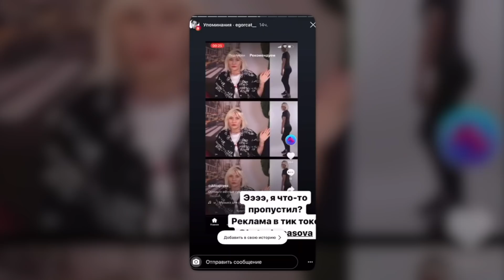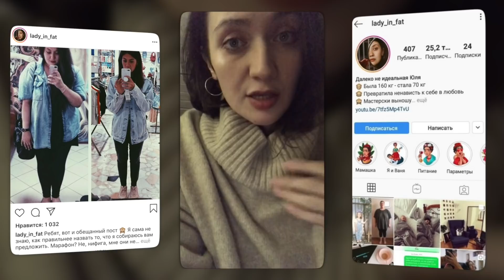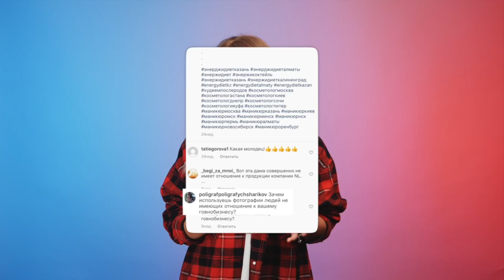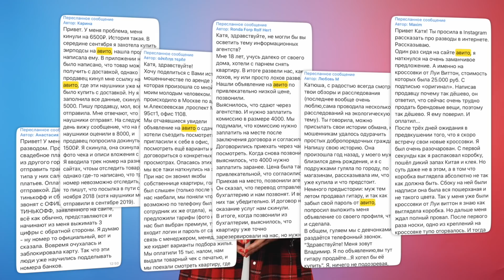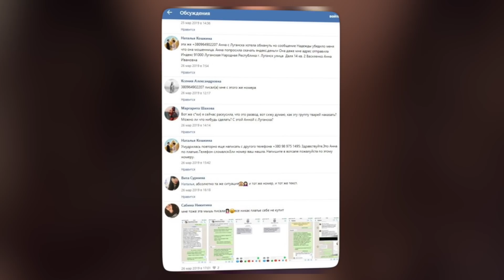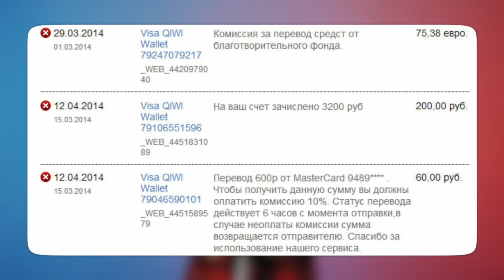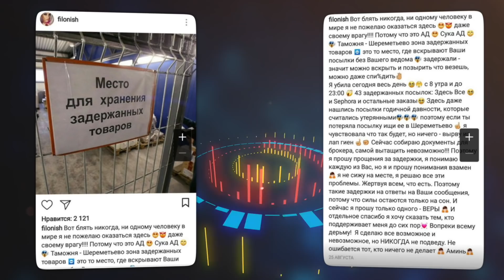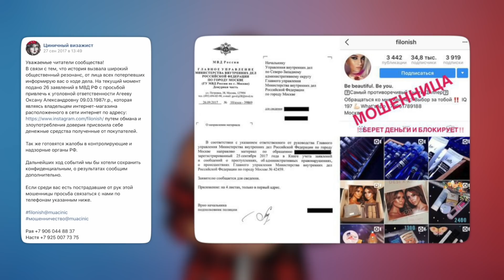НА*БИЗНЕС | На мне зарабатывают в Tik Tok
Я рекламирую в Tik Tok товары с алиэкспресс. Только вот я об этом даже и не знала! У моей подписчицы тоже украли фото, и теперь с помощью ее лица мошенники торгуют жиросжигателями и таблетками для похудения. А также в этом выпуске обман на авито с электронными кошельками и огромный кредит на косметику из инстаграм.

Спасибо эксперту за помощь при создании видео:
Главный юрисконсульт компании ПРАВОКАРД Гребнева Наталья